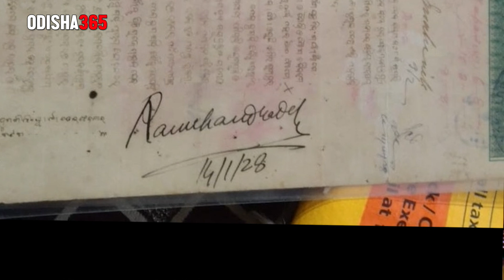Sri Sri Dadhibaman Jew Urali Cuttack | Jagannath Mahima | Dr. Srikanta Parija | Odisha365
କିମ୍ବଦନ୍ତୀ ପୁରୁଷ ଗଜପତି ମହାରାଜା ଶ୍ରୀ ଶ୍ରୀ ରାମଚନ୍ଦ୍ର ଦେବଙ୍କ ଅନେକ ଅଲୌକିକ ଘଟଣା ଓ ତଥ୍ୟକୁ ନେଇ ଆଜିର ଏହି ଆଧ୍ୟାତ୍ମିକ ଗାଥା. ନିଜେ ଦେଖିବା ସହ ଆପଣଙ୍କ ପ୍ରିୟଜନଙ୍କୁ ସେୟାର କରିବାକୁ ଭୁଲିବେନି.

For the first time you will witness a significant incident that has never happened in any channel.
There was a history of near about 200 years, behind this Dadhibaman Jew Temple. Gajapati Maharaja Sri Sri Ramachandra Dev has visited this place & donated this area for Mahaprabhu Jagannath Temple.

To Support
Sri Sri Dadhibaman Jew Temple

Sri Chakradhara Maharana
Sri Sri Dadhibaman Jew Trust Board
Urali, Cuttack
State Bank of India Main Branch
Collectorate Compound Branch, Cuttack
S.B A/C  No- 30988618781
ଏଥିସହିତ ଆମ Channel ସମ୍ବନ୍ଧୀୟ ସମସ୍ତ Update ପାଇବା ପାଇଁ  Bell Icon ଟିକୁ Press କରନ୍ତୁ।
& Select ALL.
To watch all the video of Dr. Srikanta Parija Click on the below link
Playlist of Dr. Srikanta Parija | Jagannath Mahima

©ODISHA 365

* ANTI-PIRACY WARNING *
This content is Copyright to Odisha 365. Legal action will be taken against those who violate the copyright of the following material presented!